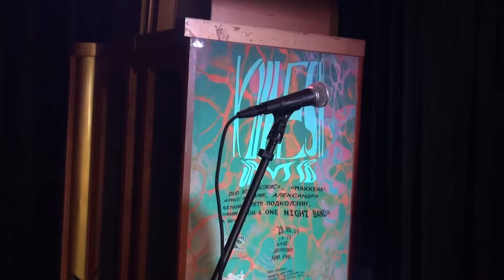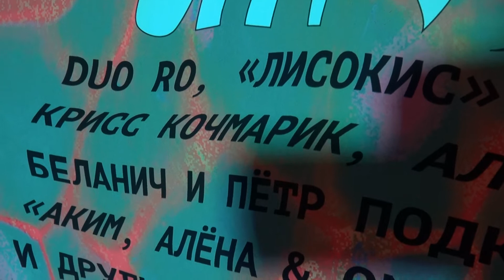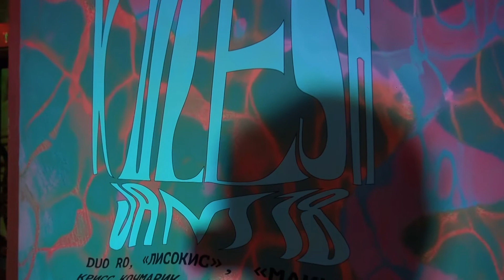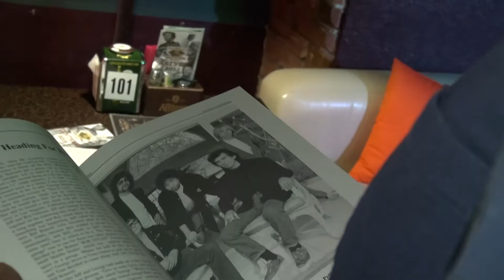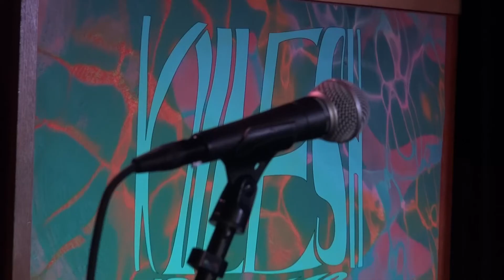KULESH JAM (18) - ПОДГОТОВКА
Москва. "Rhythm and Blues Café" -  28 августа 2019